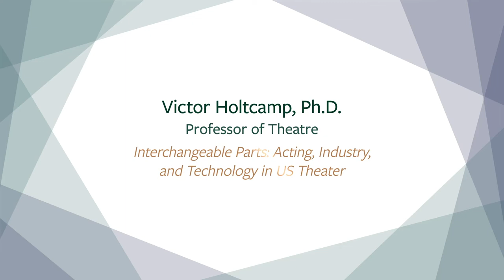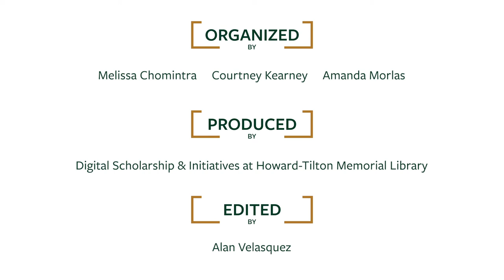Victor Holtcamp - Faculty Author Spotlight 2020 Ep.6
Victor Holtcamp, PhD, Professor of Theatre
Book Title: Interchangeable Parts : Acting, Industry, and Technology in US Theater